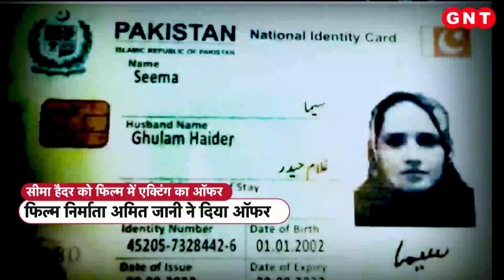Seema Haider News: सीमा को इस प्रोडक्शन हाउस ने दिया बॉलीवुड में आने का ऑफर, कब आएगी फिल्म?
PUBG खेलते हुए सचिन के प्यार में पड़ी सीमा सरहदें पार कर भारत पहुंची. बीते कई दिनों से ये जोड़ी सोशल मीडिया पर छाई हुई है. अब खबर आ रही है कि सीमा को फिल्मों में काम करने का ऑफर मिला है. जल्द ही वह किसी हिंदी फिल्म में नजर आ सकती हैं. दरअसल कहा जा रहा है कि मेरठ के अमित जानी ने मुंबई में अपना प्रोडक्शन हाउस खोला है. अमित ने सीमा को अपनी फिल्म में काम करने का ऑफर दिया है.